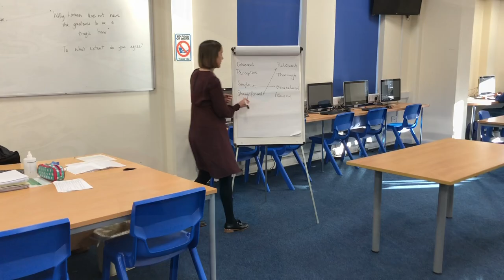Bingley Grammar Sixth Form: A Virtual Lessons Tour